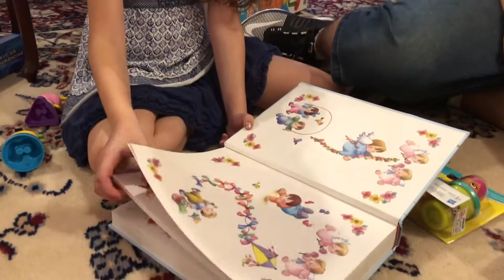ABRINDO PRESENTES DE NATAL | ABRINDO BRINQUEDOS MUNDO DA YOYO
ABRINDO PRESENTES DE NATAL | ABRINDO BRINQUEDOS MUNDO DA YOYO jConfira os presentes que a Yoyo ganhou do Papai Noel! Meu feliz Natal!! Com uma surpresa muito legal!